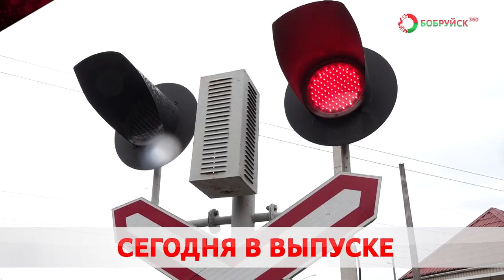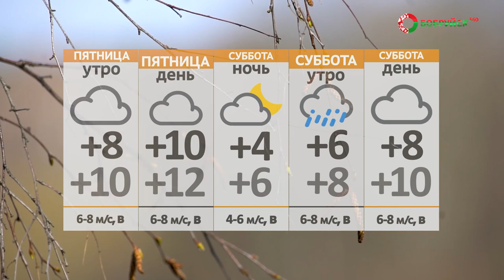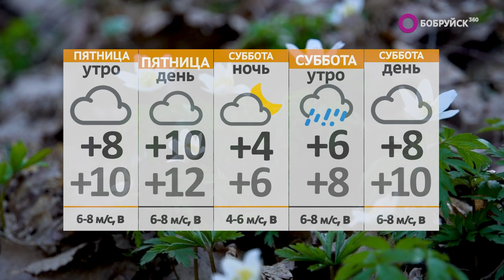Новости 13 04 23